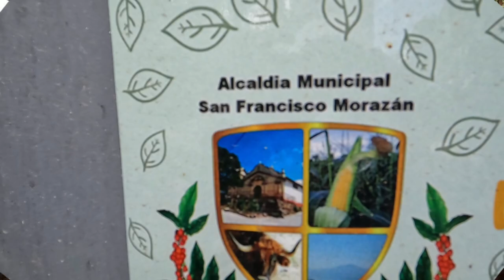Las Pilas en San Francisco Morazan, CHALATENANGO 🇸🇻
Si deseas apoyarme por medio de PayPal para mejorar mi equipo de grabación |